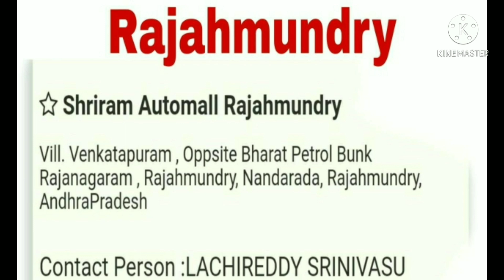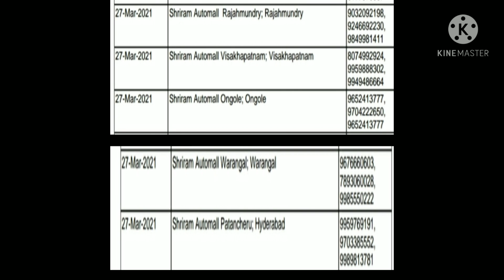27-03-2021 bid event addresses in AP&TS// velam pata jarugu placesses in AP&TS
Shriram automall bid event addresses in AP&TS//velam pata jarugu placesses in AP&TS